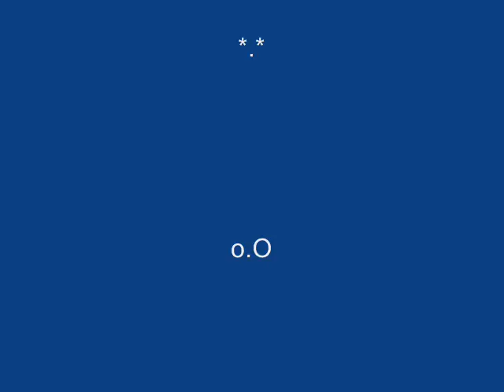Bugi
Bugujemy :D